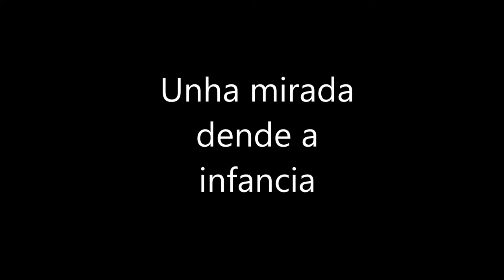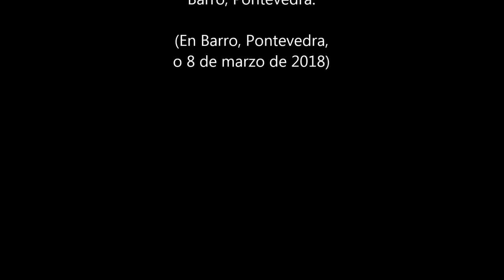8 de marzo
Debuxos realizados polo alumnado de 2º A do CEIP Amor Ruibal no 8 de marzo, conmemoración do Día internacional da Muller Traballadora.